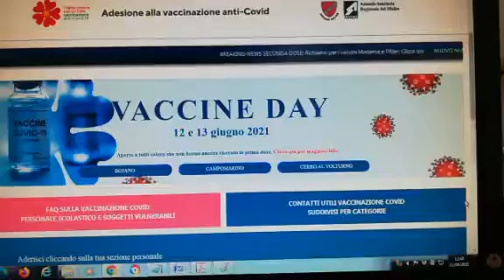Vaccine Day 12-13 giugno: prenotazioni aperte, ma impossibile aderire